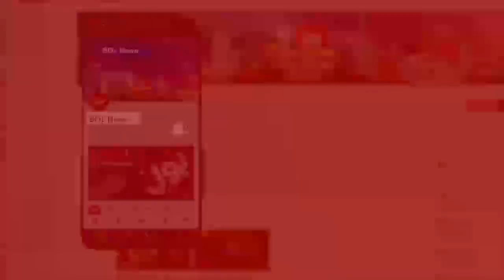PDM will Negotiate with Whom? | Sami Ibrahim Big Revelation | Tajzia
After NRO, Grand National Dialogue (GND) is on the cards?
Sami Ibrahim Inside Story | Tajzia